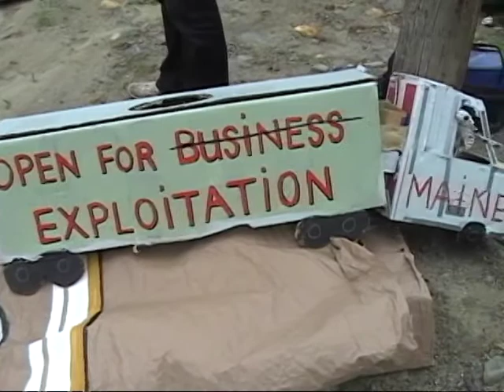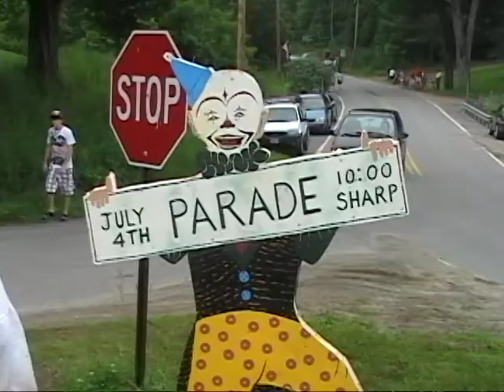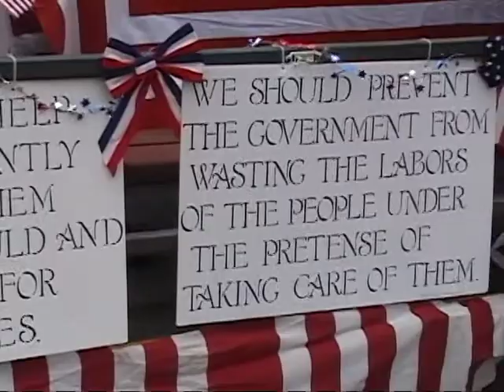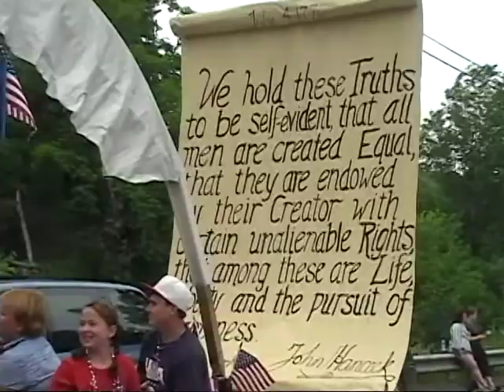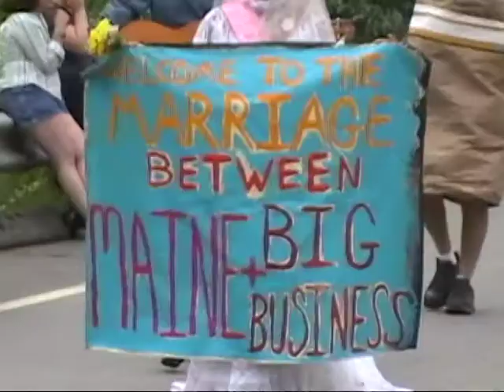Whitefield 4th,2011.mpg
Whitefield, Me, 4th of July parade. July,4,2011